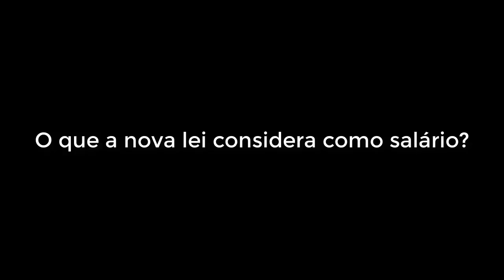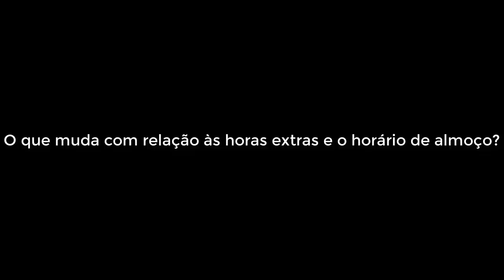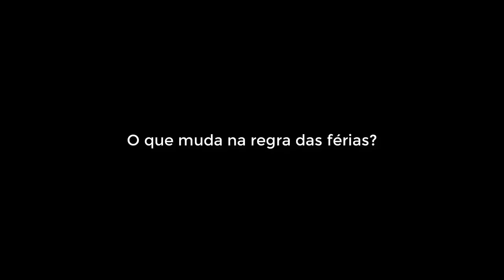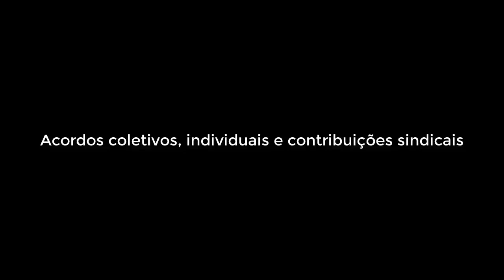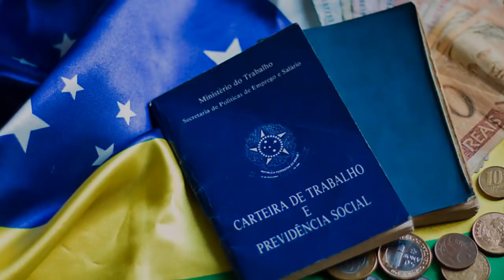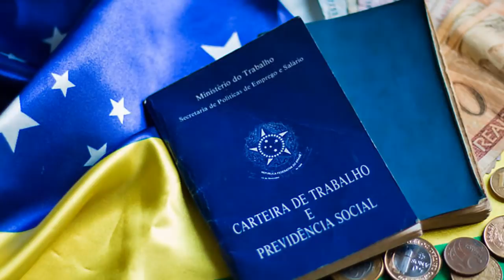🔴 Nova legislação trabalhista: dúvidas frequentes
O que a nova lei considera como salário?
 O que muda com relação às horas extras e o horário de almoço?
O que muda na jornada de trabalho?
O que muda na regra das férias?
O que muda nos contratos intermitentes de trabalho?
Acordos coletivos, individuais e contribuições sindicais
Mudanças na rescisão de contratos